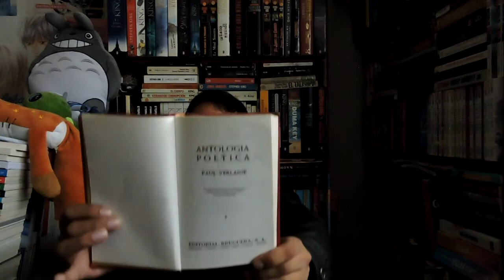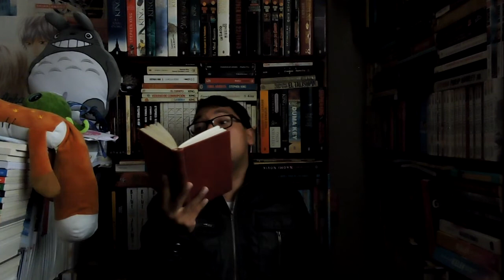Poetas Malditos 2. (VERLAINE Y RIMBAUD)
Hola a todos el dia de hoy les traigo este video con la colaboración de Malik del canal Para que leer, en este video hablamos de los poetas malditos.

☽ Encuéntrame ☾